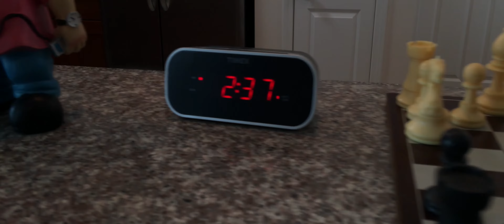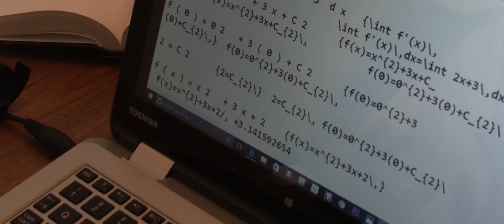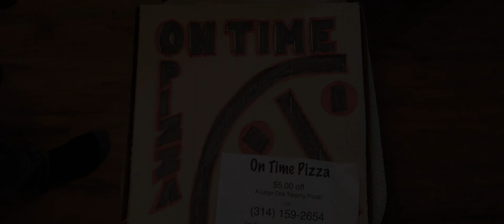The Pi Paradox - 48 Hour Film Project - New Orleans 2016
.when Pi meets time.

A highly distinguished professor of math and physics encounters a strange phenomenon in time. A loop in her temporal present that may have been triggered by a mathematical error. The Pi Paradox explores what may happen when an algorithm is coded so delicate that an inconsiderable keystroke disrupts the flow of time... as we understand it.